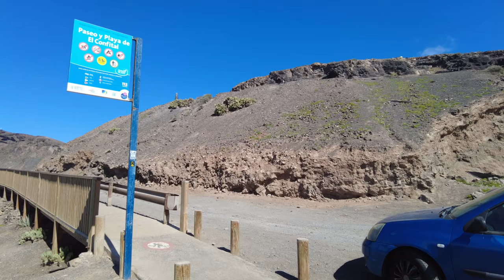Acceso peatonal a Playa Del Confital. Las Palmas de Gran Canaria.